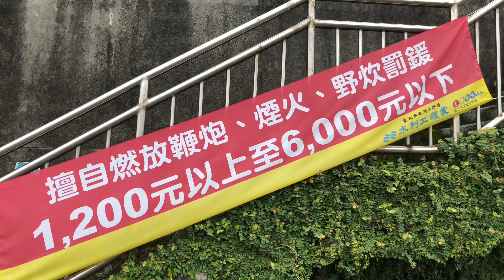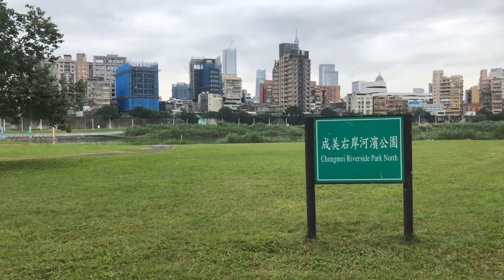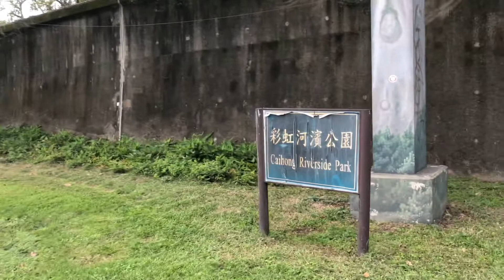盧明通手機4K攝影台北市彩虹橋成美右岸河濱公園彩虹河濱公園2022拍攝